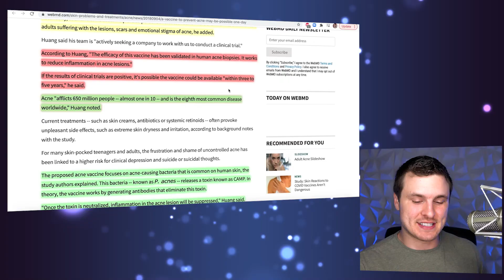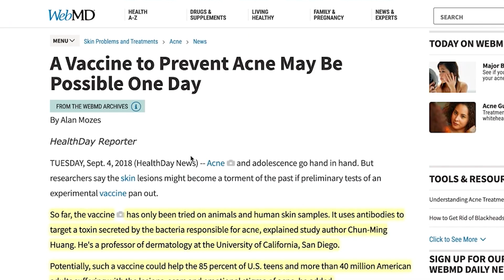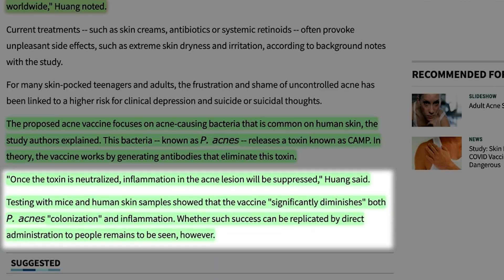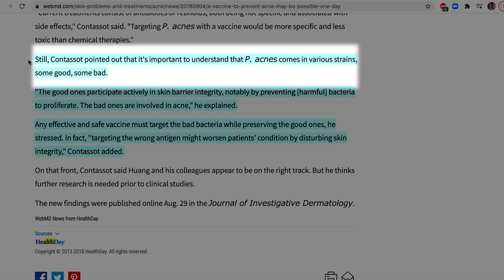Acne Vaccine Will ELIMINATE Acne! IT'S CLOSE!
The acne vaccine is only 2 year away at most from the projected timeline of being finished!  Imagine getting a shot and never having to deal with acne again, wow!